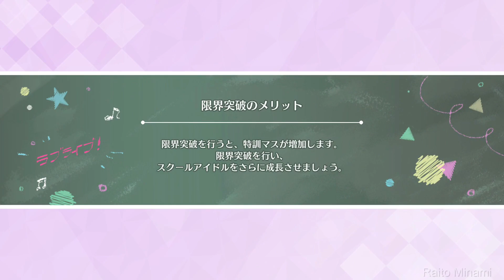【スクスタ】 Event#76「あなたと踊る舞踏会」全一挙 + サイドエピソード【イベント】(LLAS) Lovelive ALLSTARS - Dancing Ball with You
ラブライブ！スクールアイドルフェスティバル ALL STARS

ストーリーイベント 76

「あなたと踊る舞踏会」
Dancing Ball with You

【開催期間】
2022/11/22(火) 15:00 ~ 2022/11/29(火) 14:59

全7話
サイドエピソード

SIFAS ラブライブ スクールアイドルフェスティバル
μ’ｓ Aqours 虹ヶ咲学園スクールアイドル同好会 ニジガク